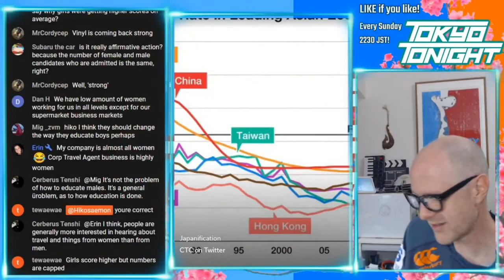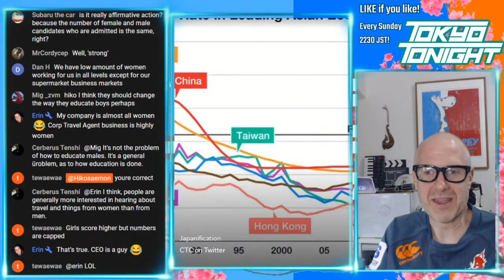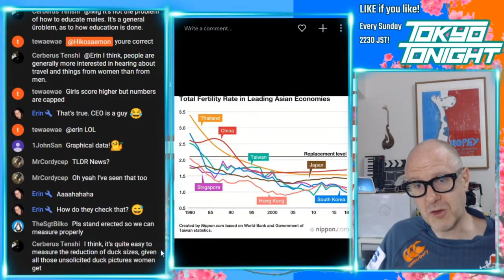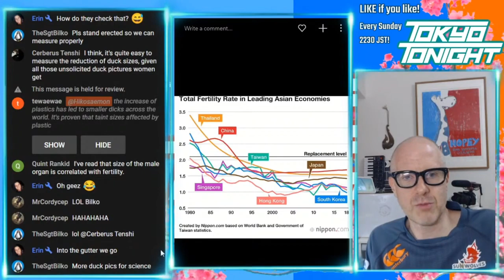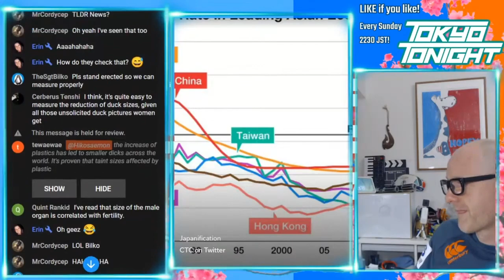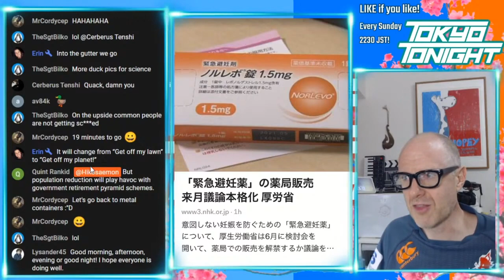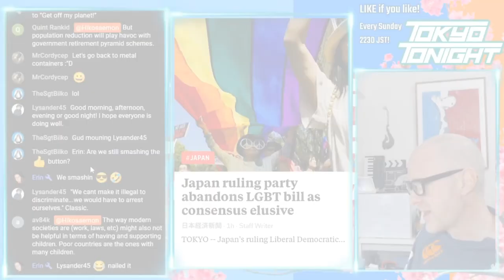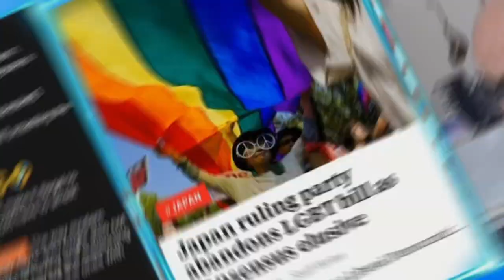Tokyo Tonight! Birth Rates in Asia Over The Past Thirty Years